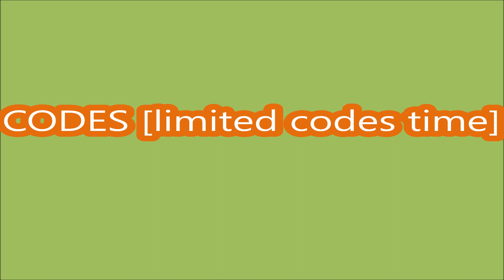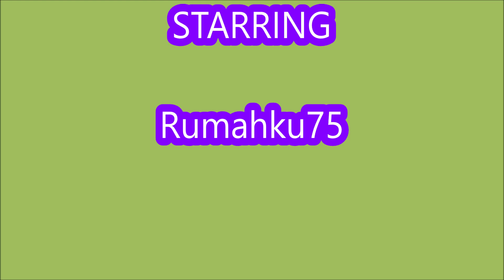*CODES* FOBLOX ROBLOX | LIMITED CODES TIME | NOVEMBER 8, 2023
FOBLOX